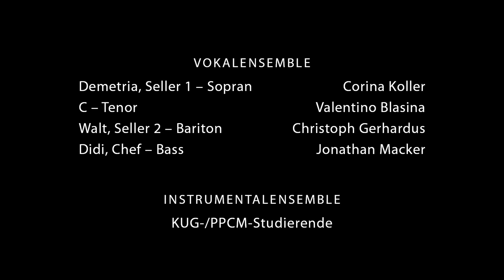CONSUMNIA - Preisträgerwerk des 7. Johann-Joseph-Fux-Opernkompositionswettbewerbs (Trailer)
CONSUMNIA
von Sehyung KIM

Libretto: Alexander MICHEUZ
Uraufführung am So 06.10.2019 im Rahmen von steirischer herbst/ ORF musikprotokoll

Weitere Vorstellungen am Mo 07. & Mi 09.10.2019 im abo@MUMUTH
MUMUTH, György-Ligeti-Saal

Sehyung Kim ist Johann-Joseph-Fux-Opernkompositionspreisträger des Landes Steiermark. Das Preisträgerwerk des 7. Johann-Joseph-Fux-Opernkompositionswettbewerbs CONSUMNIA wurde zum Auftakt der KUG-Abo-Saison 2019/20 im abo@MUMUTH uraufgeführt.

Es erzählt von einer schrecklichen Zukunftsdystopie, in der Menschen als Ersatzteillager „recycelt“ werden...

Musikalische Leitung: Wolfgang HATTINGER
Inszenierung: Olivier TAMBOSI
Ausstattung: Lena WEIKHARD (Studierende Bühnengestaltung) Vokalensemble: Valentino BLASINA, Christoph GERHARDUS, Corina KOLLER (Studierende Institut Musiktheater) und Jonathan MACKER
Instrumentalensemble: KUG-/PPCM-Studierende

Videodokumentation: The Schubidu Quartet OG